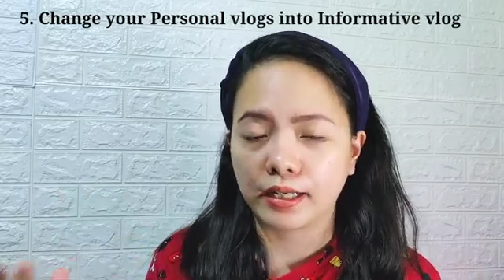Common Mistakes of First Time Youtuber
As I enter in this youtube journey early this year I have no idea on how the process goes by.

I've research, watch, read and take advices from my co-youtuber. And through that I've learned my mistakes and I want it to share to you guys.

I am not professional yet, but I believe that everthing can be learned and small improvements is still an improvement.

Happy Watching.

Join me as I share my skincare routines, my meal recipes and my family matters.